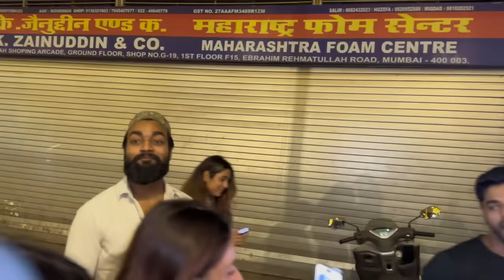Faiz Baloch Ne Diya Viewers ko Challenge | Ramadan Special | Mohammad Ali Road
Aaj ka video dekha? Faiz Baloch ne diya viewers ko ek challenge! 🌙🕌 Dekhiye kaise Mohammad Ali Road par Ramadan mein humne kiya iftaari party apne doston ke saath. Is vlog mein hogi excitement, masti, aur ek naya level ka adventure.
Video dekhein, enjoy karein, aur comments mein bataiye kya aap bhi ready hain challenge accept karne ke liye. Abhi ke liye, milti hai next vlog mein, tab tak ke liye, bye bye! 👀📹

Hello everyone my name is shadan faroque, this is my official channel and here I will be making amazing vlogs and amazing content, hope you like my video and if you did then make sure you like my YouTube channel

My other social handle